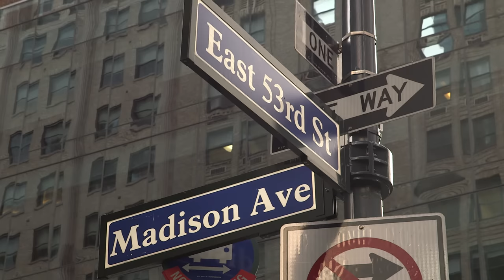Robert Seise, Davidoff Cigars - He Spoke Style In Good Company, Ep. 3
Meet my good friend, Robert Seise, Cigar Master at Davidoff of Geneva on Madison Avenue in New York City. Talking about all things cigars and offering some tips for beginning cigar smokers.